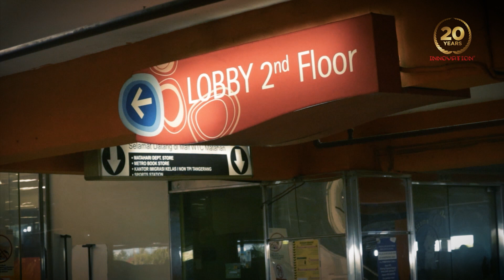KONTES AUDIO MOBIL "5 MOBIL 15 PIALA" USACI X CAN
Pada kontes kali ini TEAM BPS INNOVATION kembali ikut berpartisipasi untuk memeriahkan ajang CAR AUDIO COMPETITION yang diselenggarakan oleh Asosiasi USACI INDONESIA & I-CAN yang bertempat Mall WTC Serpong. Kami pun berhasil membawa pulang total 15 piala.
USACI RESULTS :
🏆 The Best Tonal DSP Amp Class - Brio Wilson
🥇 Champion Pro 25K - Ertiga Andree
🥇 Champion Pro 12K - Ertiga Andree
🥇 Champion Dsp 5K - Brio Wilson
🥇 Champion Rookie 3K - Ertiga Ryan
🥈 2nd Amateur 5K - Baleno Aden
🥈 2nd Rookie 1.5K - Ertiga Ryan
🥈 2nd Amateur 3K - Terios Mr. ED
I-CAN RESULTS :
🥇Champion King of Extreme - Ertiga Andree
🥇Champion Professional 3W240 - Ertiga Andree
🥇Champion Prosumer 3W120 - Baleno Aden
🥇Champion Consumer 3W22.5 - Ertiga Ryan
🥈2nd Prosumer 3W60 - Brio Wilson
🥈2nd Consumer 3W45 - Ertiga Ryan
🥉3rd Consumer Extreme - Terios Mr. ED